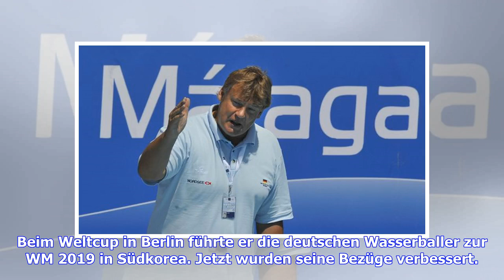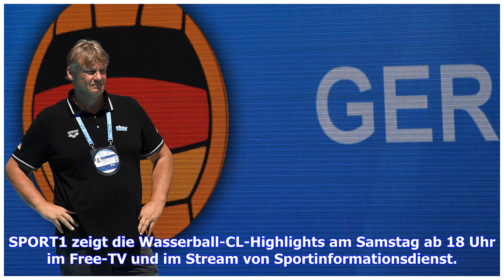Wasserball: Hagen Stamm verlängert Vertrag als Bundestrainer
Sie sind hier: 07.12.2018 / 13:58 Uhr - von Sportinformationsdienst / Lesedauer: 2 Minuten vergrößernverkleinern Hagen Stamm übernahm 2017 das DSV-Team erneut © Getty Images Der DSV bindet Wasserball-Bundestrainer Hagen Stamm. Die Wasserball-Legende hatte die DSV-Auswahl 2017 übernommen. Bereits zuvor war er als Bundestrainer tätig. Hagen Stamm bleibt bis zu den Olympischen Spielen 2020 Wasserball-Bundestrainer. Das gab der Deutsche Schwimm-Verband am Freitag bekannt. "Wir haben den Vertrag für ...